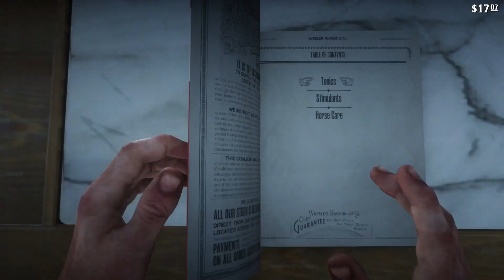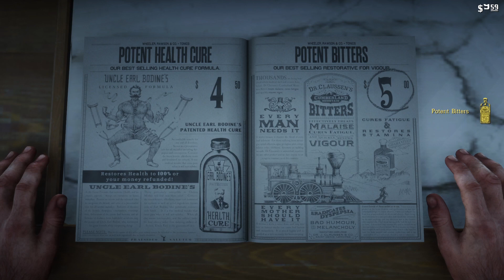Red Dead Redemption 2 playthrough Part 4